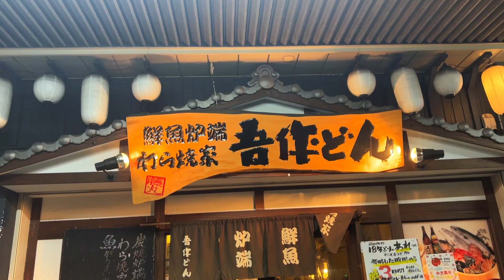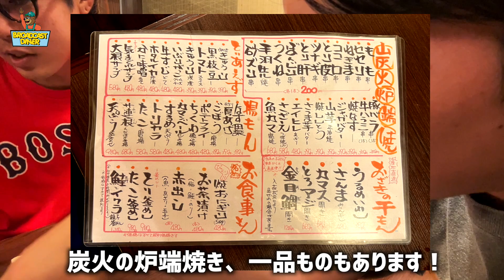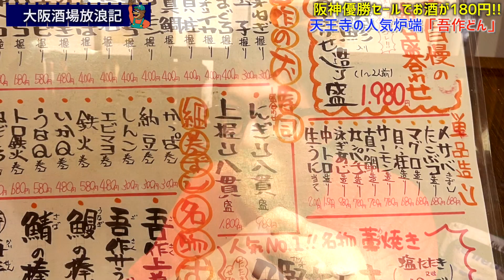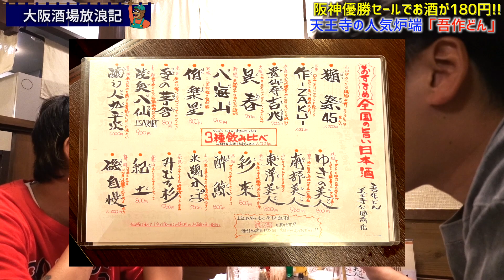天王寺駅すぐの海鮮酒場「吾作どん」の１８０円セールで泥酔した。。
■目次
00:24 オープニング
00:41 店舗詳細
02:33 乾杯
03:46 牛すじどて
05:38 カツオのたたき
08:39 炭火炉端焼き
09:43 さつま芋バター
12:43 エンディング

ブロキャスのオフショット、月一のオンライン飲み会が楽しめます！

■ちひろ
現在フリーのギタリスト/AT-FIELD(活動休止中)/心斎橋のGREEN STUDIO&阿倍野ROCKTOWNスタッフ
ギターレッスンや、アマチュアシンガーへの曲提供、他にアイドルのバックバンドも務める。

■よしも
GIZMOのBa,Voと同時に自身のブランドGreebieも展開。
デザイナー。